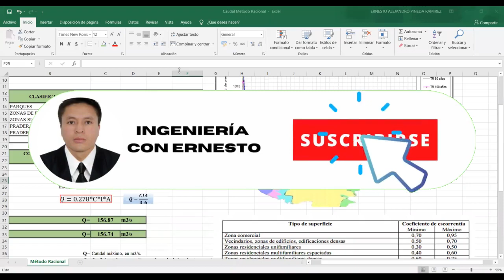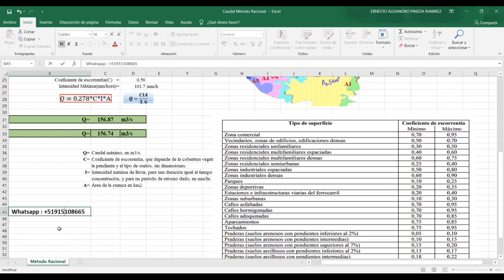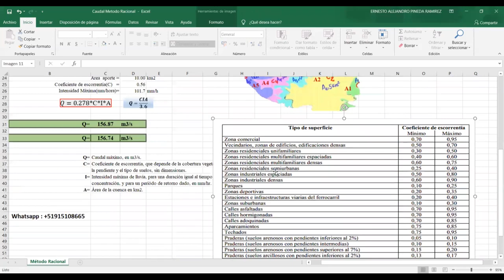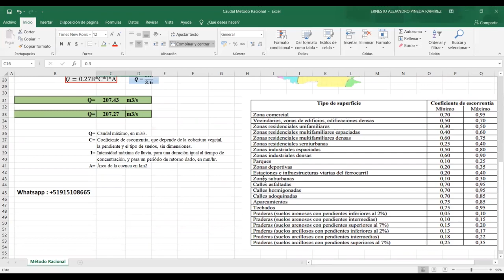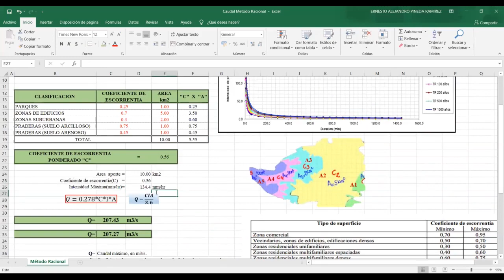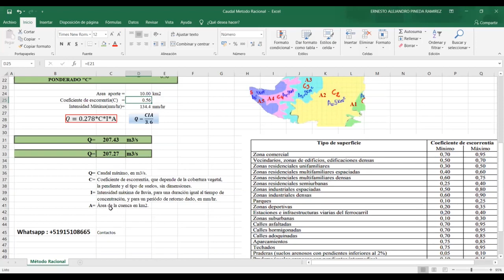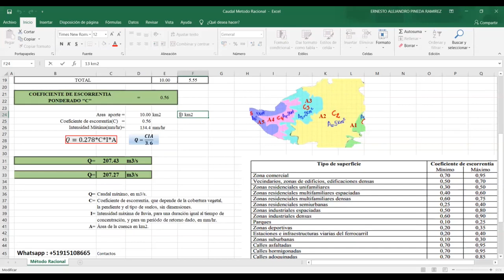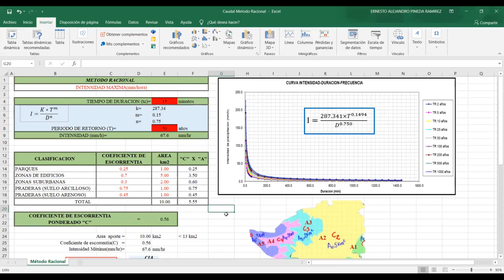Hidrología - Estimación del Caudal Máximo de Diseño + Plantillas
En este vídeo aprenderás a estimar el caudal máximo de diseño mediante el método racional de manera fácil  y sencilla.
Déjenos sus comentarios o dudas
Si desea la plantillas de Análisis estadístico y precipitación máxima de 24 horas, curvas IDF, caudal de diseño, diseño de presas etc. Contactarse al whatsapp
Colaboración:
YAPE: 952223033